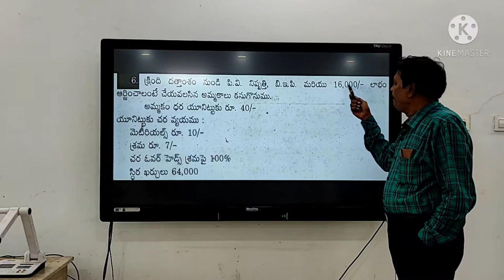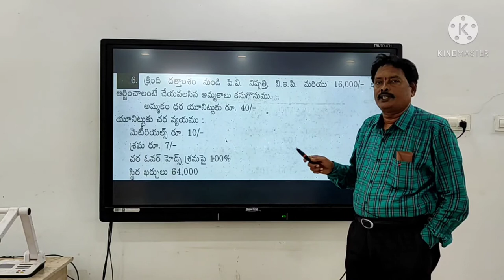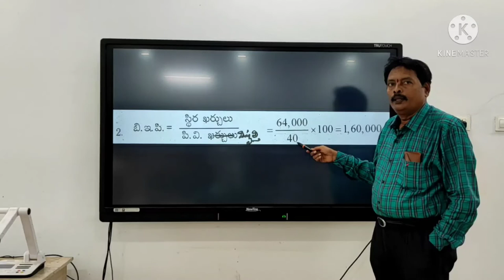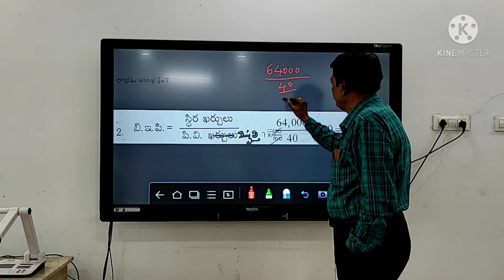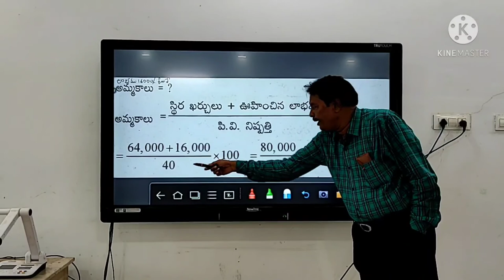8 March 2021